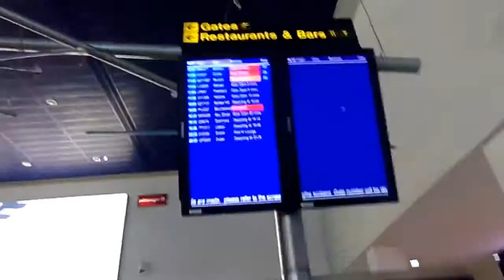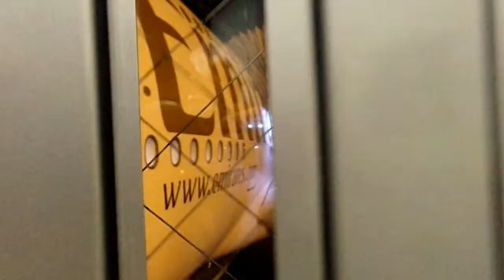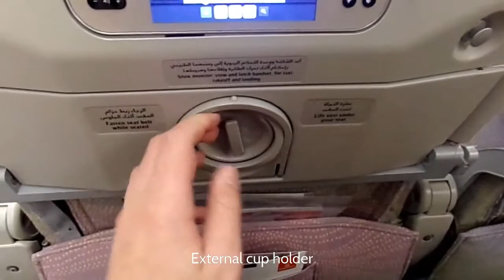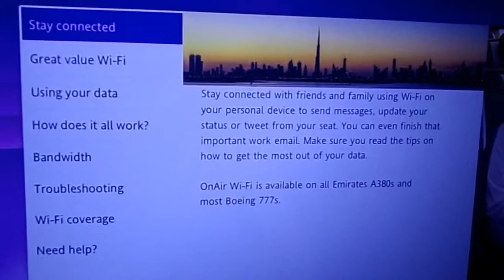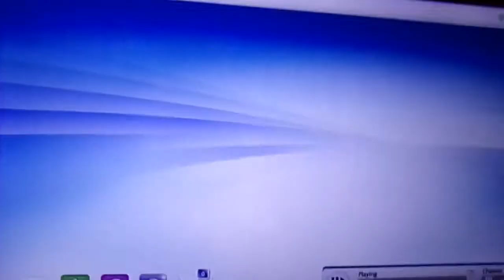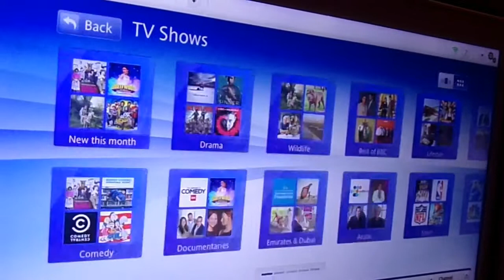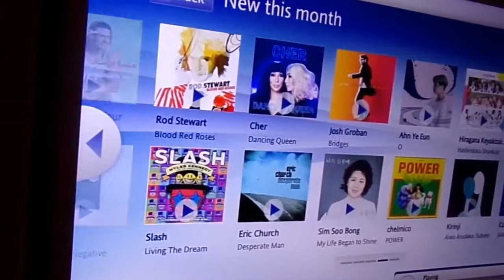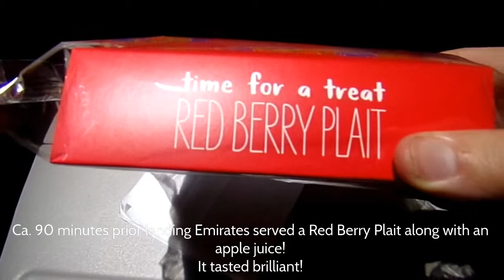trip report emirates economy airbus a380 Manchester Dubai